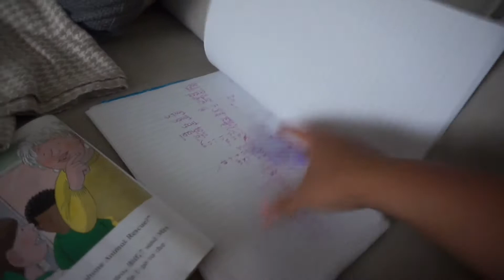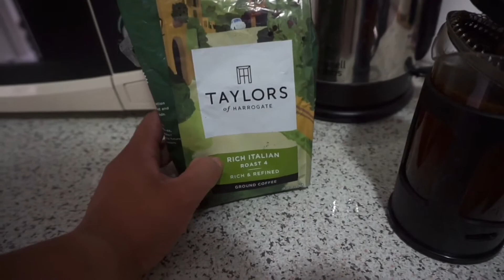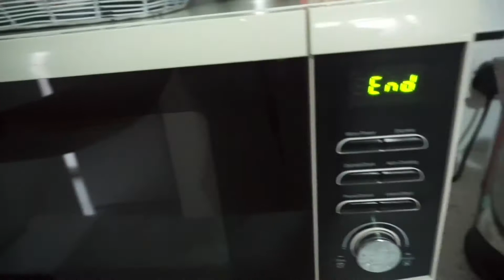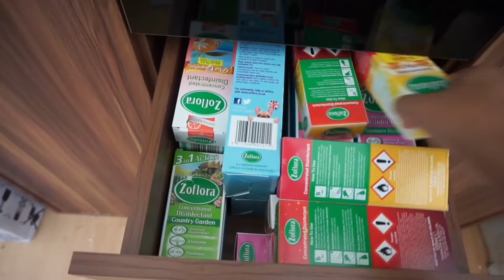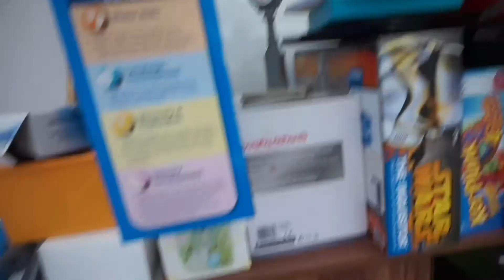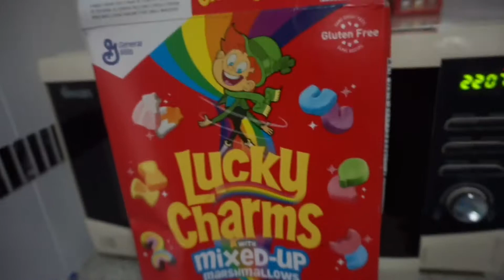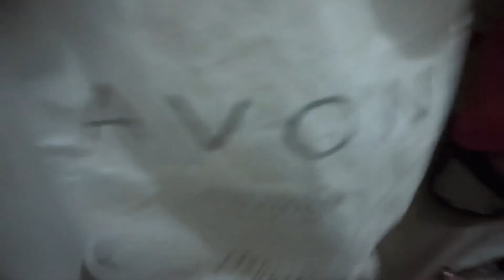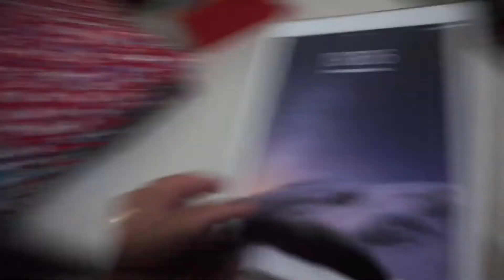HALF TERM WITH 2 KIDS & MY EBAY STUFF